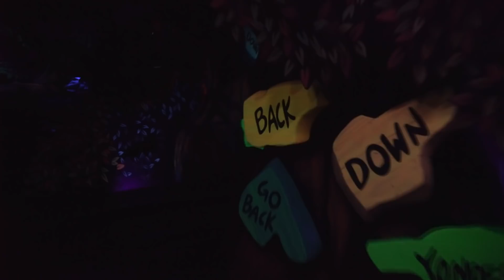Alice in Wonderland double (Mad Tea Party and Dark Ride) | Disneyland 2020-01-04 Pt. 2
Ian and I take the show to Fantasyland for the just crowned Alice in Wonderland double!  Mad Tea Party and the Alice in Wonderland dark ride.  Thankfully, Ian took it easy on me on the tea cups and we of course had a very unmerry birthday on the dark ride.  Love this double!

Alice in Wonderland double (Tea Cups and Dark Ride) | Disneyland 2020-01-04 Pt. 2

Special thanks to our Producers:

Evan Layton
Cameron Wood
Christine Enright

Shot with Sony A7SII (A7S2).